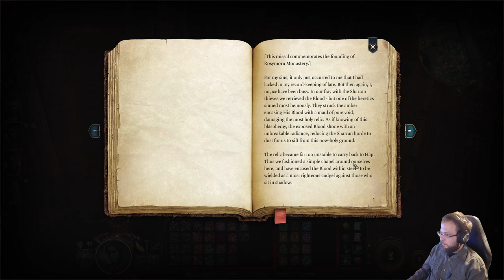Baldurs Gate 3 playthrough part 18: Githyanki Creche